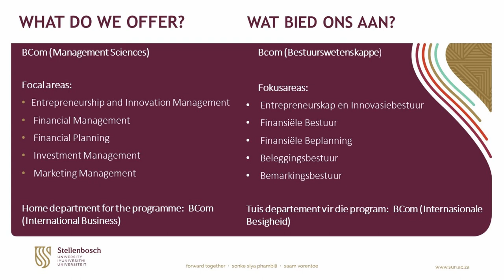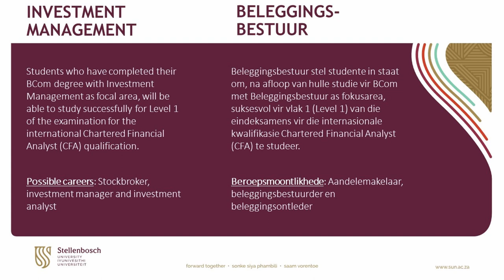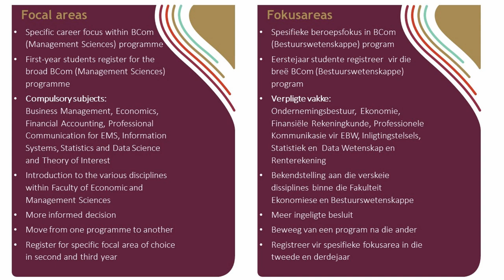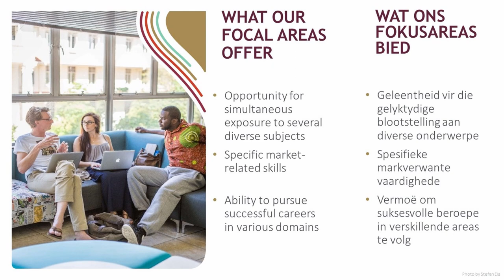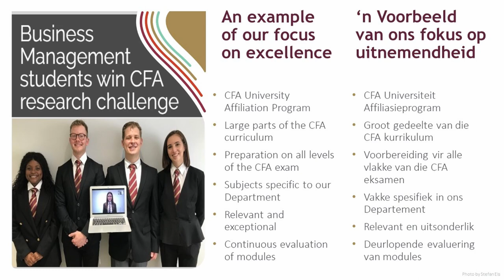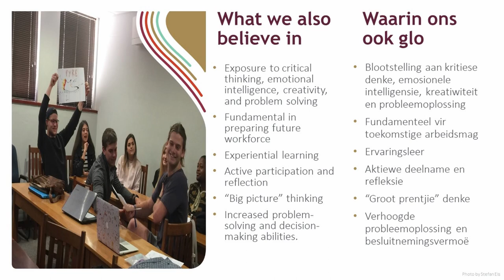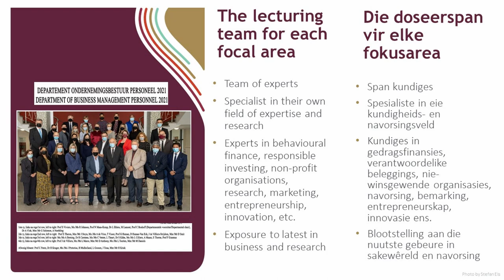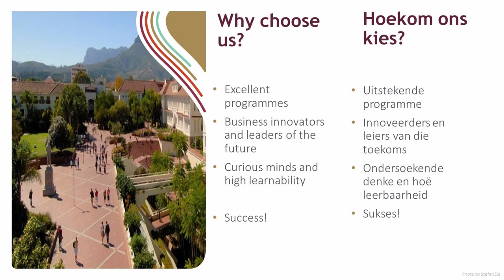Faculty of Economic and Management Science: Business Management 2024